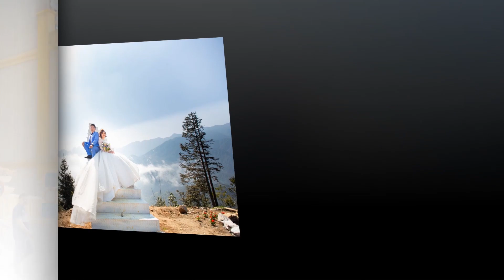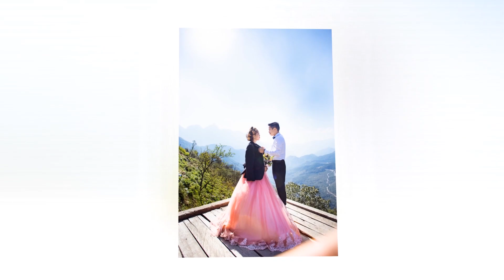Happy Wedding Ngọc Hà & Thanh Hiền